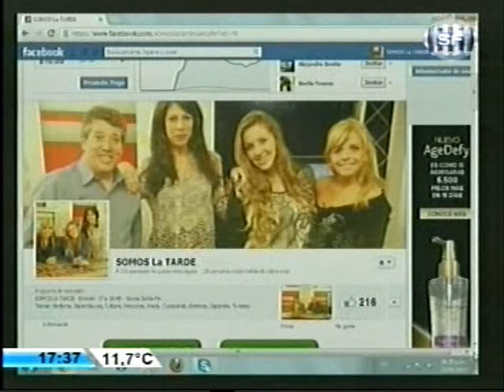MASCOTAS EL FAUNO - RAZA BEAGLE - PROGRAMA SOMOS LA TARDE SANTA FE